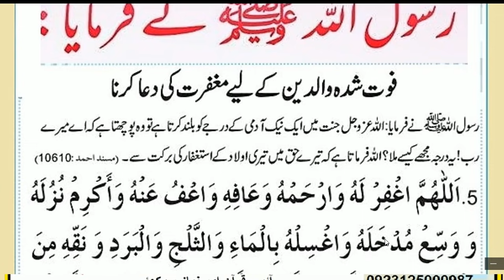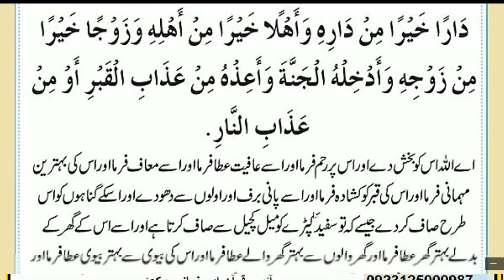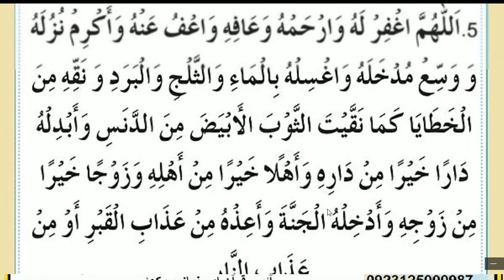Daily Dua // Maa Baap (Waldain) ke Liye Dua // HAZRAT MUHAMMAD (S.A.W) na formaya